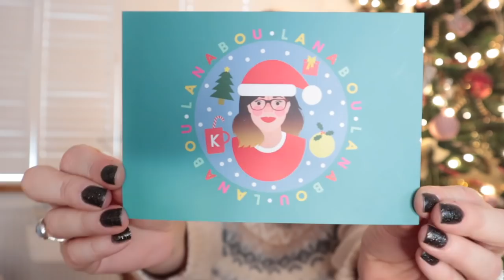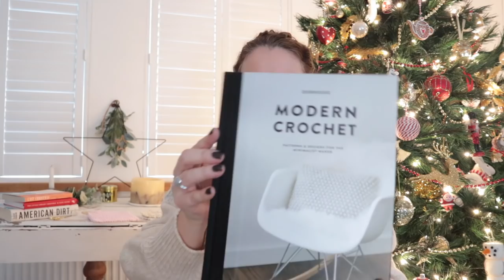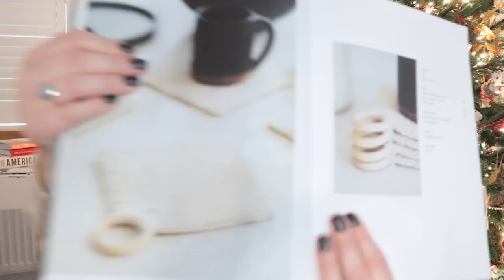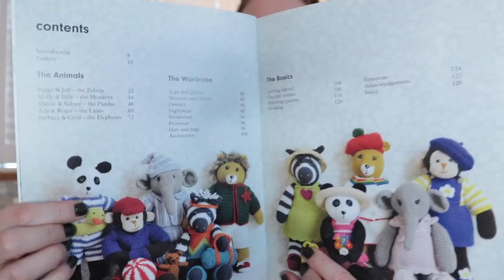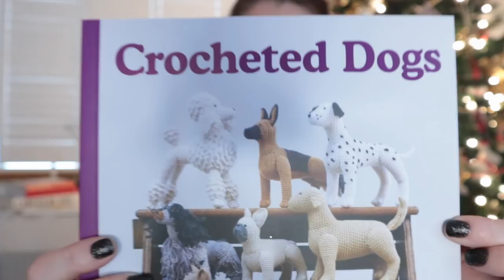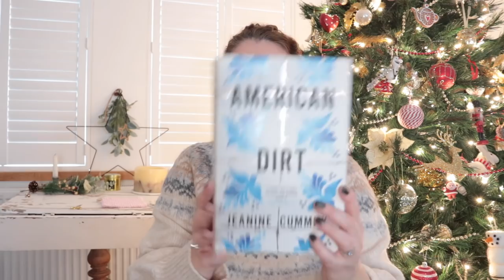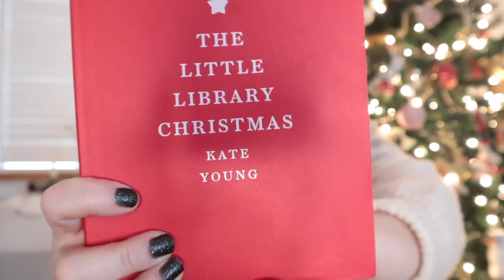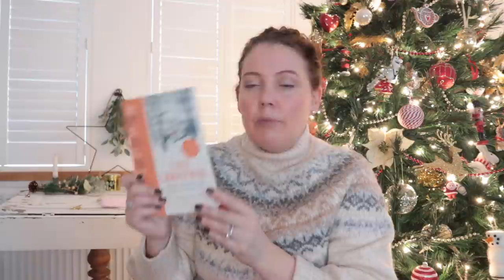Lulu Loves Crochet Podcast {episode 35}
Today I'm talking about crochet blankets, a quick Christmas make and lots of new crochet books and yarn.  Along with books & TV I've enjoyed. Don't forget to come say Hi over on Vlogmas too!

Debrosse Modern Crochet by Teresa Carter

Crochet Café by Lauren Epsy

Cute Crocheted Wild Animals By Emma Varnham

Crocheted Dogs by Vanessa Moonsie

American Dirt by Jeanine Cummins

The Little Library Christmas by Kate Young

Last Christmas Memories of Christmases Past and Hopes of Future Ones

My book 'Romantic Crochet' is available now via Amazon